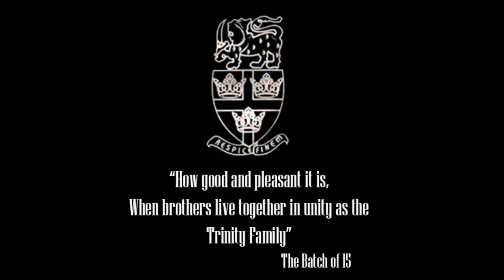Bradby Anthem '15 Bring it Home by Darren Foster,Rajindra Bandara and Dennis Joel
This is it guys "THE BRADBY ANTHEM OF 2015 (BRING IT HOME)"
We hope that all hard work put in paid off in the end,
To like or to dislike is up to you and feel free to criticize :)

Credentials:Mix Mastered by our very own brother Tharanga :')
                     :Photography- Amila Alahakoon
                                               Ashwin Jayalath
                                               Hashan Gunasekara
                                               Gihan Srikanthage
                                               SJ Photography
                                               Avishka Tilekeratne
                                               TCK Media Unit Photography
                                               Bimsara Palihakkara
                                               Shane Shadrach

(Lyrics)
Seven cheers for  one home
Thirty men but one goal
We are all beside you
Varied from tongues and races but we are one together
and we all bleed Red Gold and Blue

Chorus:
It's time to pay off all blood sweat and tears
Retain the shield that was meant for us Trinitians
Let's bring it home lock it up and lift her name up high//

A hundred years and counting
it's history in the making
together we all walk our heads held high
It's the shield that we crave for and it's the shield that we fight for
we live in harmony with Gold and Black

Chorus:
let's bring it home
Lock it up and lift her name up high//

IT's time to pay off.

Let's go and hit them right where it feels
And let's bring it back to the hills
Let's bring it home and make our mark

Let's bring it home lock it up and and lift her name up high
Let's bring it home lock it up and make our mark.